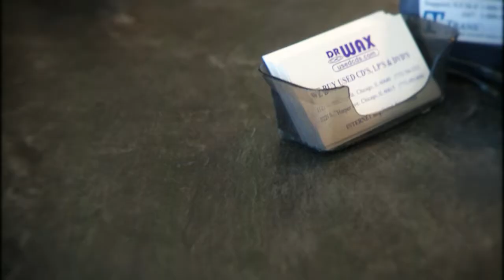Jarrard Anthony - Damn Sista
Official Video for Jarrard Anthony- "Damn Sista" An ode to every women- Download the single on Itunes now and become a fan!!